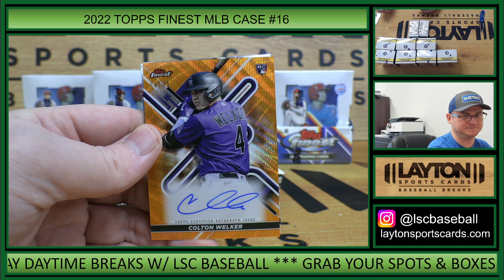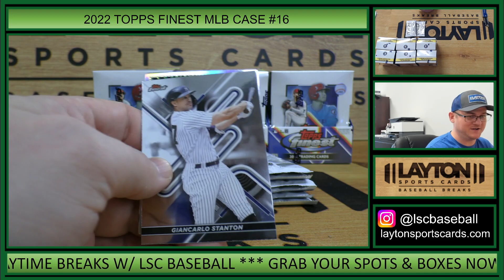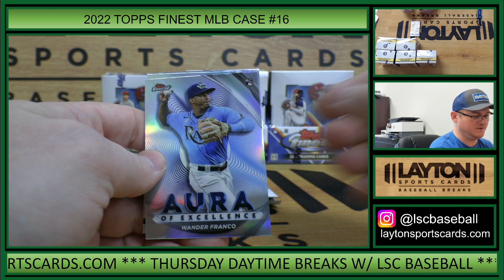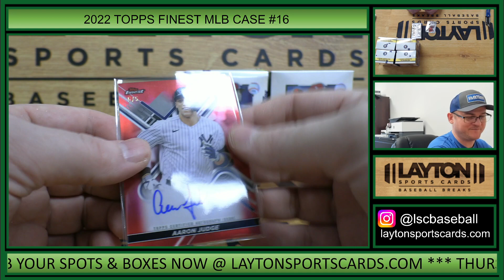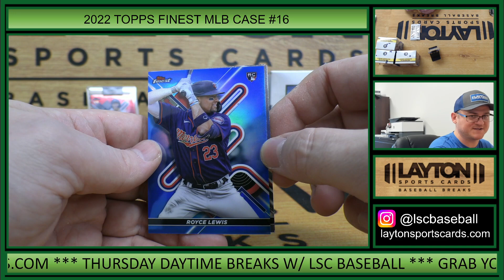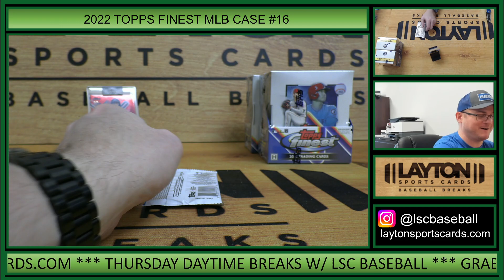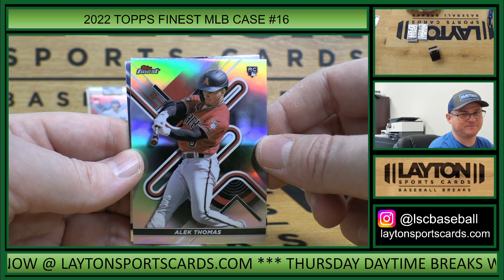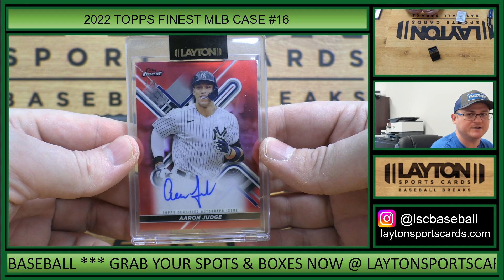INSANE CASE! JUDGE RED & J-ROD GOLD AUTO! 2022 Topps Finest Baseball Hobby 8 Box FULL CASE Break #16